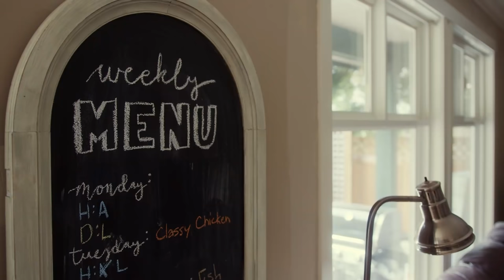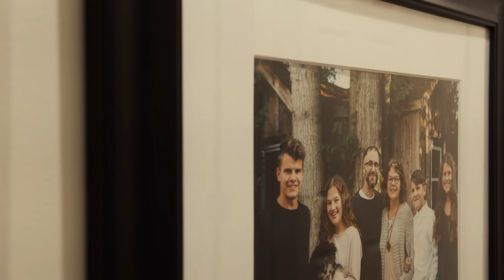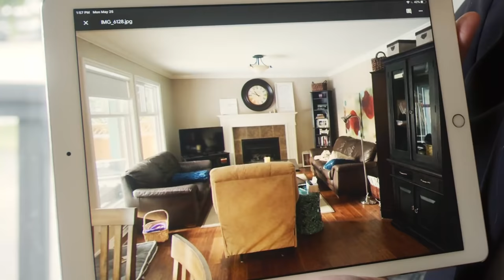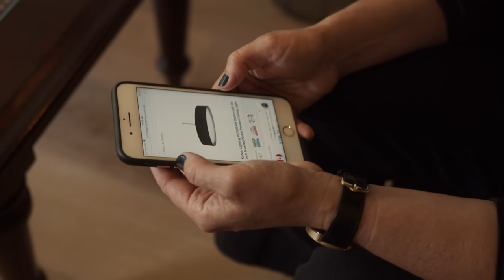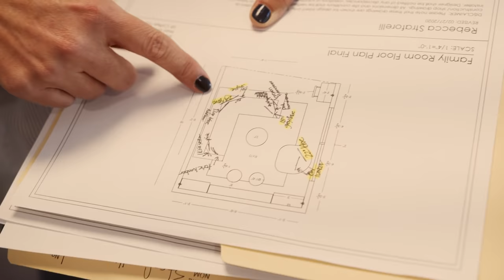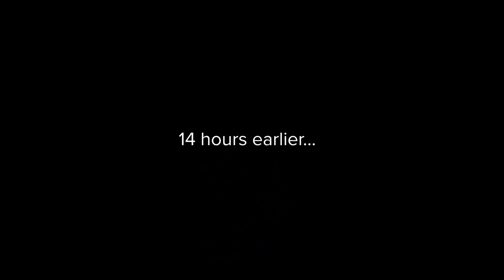The Room Makeover Series: Episode 1 - Straforelli Family | Square One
Hosted by Lisa Moody from Grapevine Designs, watch the team redesign and renovate a room for Rebecca and her family in beautiful Langley, BC.

Presented by Square One, each episode in The Room Makeover Series features a deserving family getting one room redesigned and renovated in just 48 hours. See the thought process behind the redesign, hidden issues that arise during renovations, and amazing before and after transitions.

WORK WITH LISA
Want to work with Grapevine Designs for your next interior design project? and connect with Lisa. Or, visit the Grapevine Designs YouTube channel

00:00 Intro
00:38 Meet Rebecca
02:07 Planning & Inspirations
03:29 Day 1: Renovation
11:01 Insurance Break: Renovating a Home
12:14 Day 2: Decoration
14:07 Final Reveal
18:44 Nominate For The Next Episode

NOMINATE SOMEONE YOU KNOW
► Nominate someone you know for a future episode and a $15,000 room makeover paid for by Square One

ABOUT SQUARE ONE
Square One Insurance Services is an insurance agency that serves British Columbia, Alberta, Saskatchewan, Manitoba, Ontario and Quebec. By specializing in home insurance, eliminating all unnecessary complexities built into traditional policies, and offering customers a way to get a quote and buy online, Square One makes it easy and convenient for people to personalize their insurance to meet their exact needs.

ABOUT LISA AND MORRIS
► Learn more about Lisa and Morris and how you can work with Grapevine Designs or Vanwest Developments

GET AN ONLINE HOME INSURANCE QUOTE
► Need to protect your new hardwood floors? Get a free home insurance quote from $12/month and buy online in less than 5 minutes